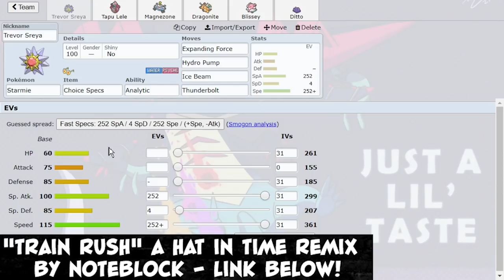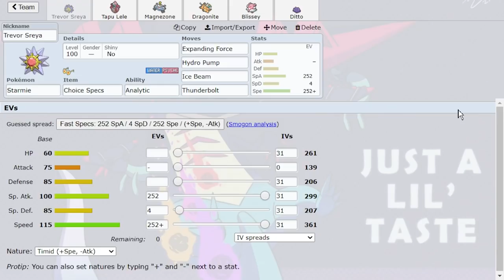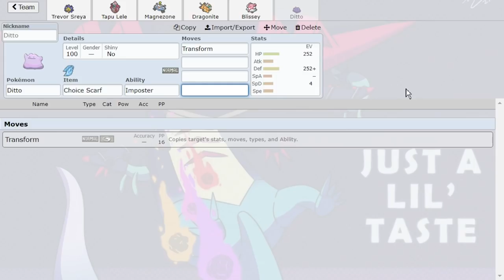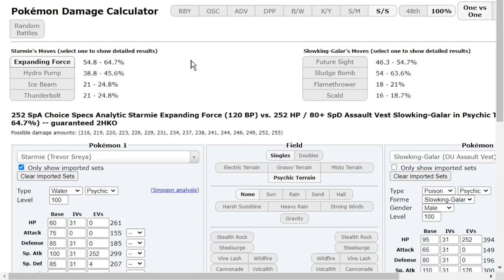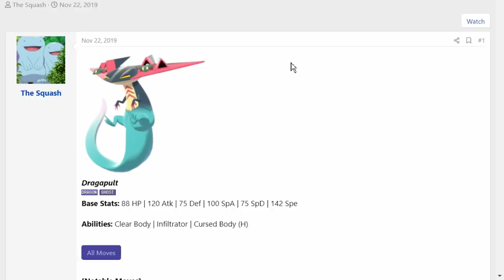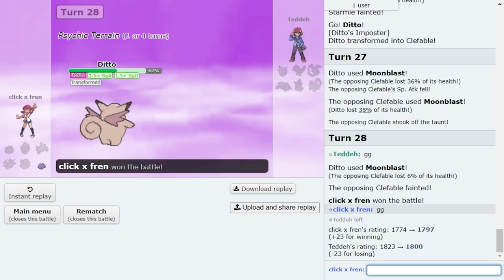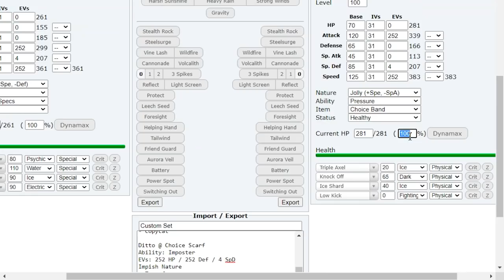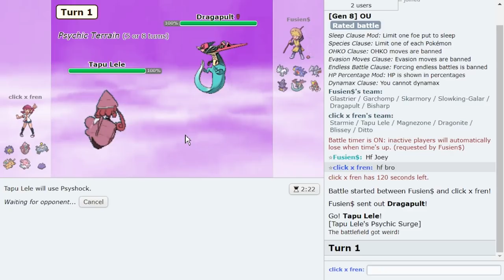EXPANDING FORCE STARMIE DESTROYS HIGH LADDER OU!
Made a team with Expanding Force Starmie as suggested and it put in work! Also added a copycat Blissey and MAN, you just have to see!
Hope you guys enjoy this Pokemon Sword and Shield OU Pokemon Showdown live with Expanding Force Starmie!

00:00 Enter Expanding Force Starmie
02:40 Copycat Blissey into Analytic Starmie goes crazy!
11:30 What a game vs Choice Band Weavile!
29:37 Don't Sleep on Expanding Force Starmie and Glastrier!

asfgerthrrth Enjoy!